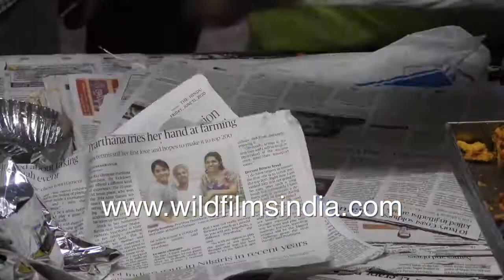Street food in India during Corona Pandemic Punugulu stall in Hyderabad busy as ever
Take a look at the many customers lining up outside the enclosed space of a family-run Punugulu snack stall in Hyderabad. Half of the customers and even the business owner are seen without a protective mask although fears over the spread of the disease have not receded. Punugulu is a rice-based snack along with dal and spices which are famous in coastal Southern India.

and